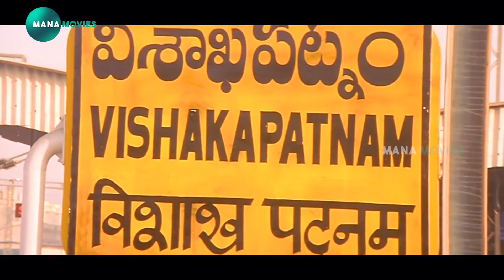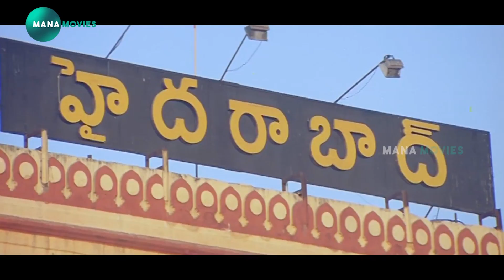Allu Arjun & M. S. Narayana Super Ultimate Comedy Scene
watch and enjoy Allu Arjun & M. S. Narayana Super Ultimate Comedy Scene  @Manamoviez